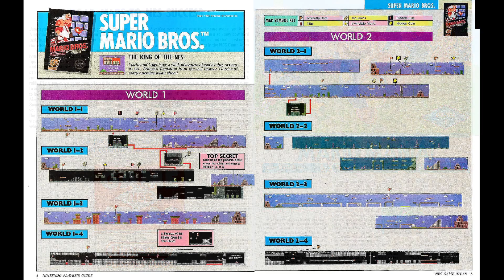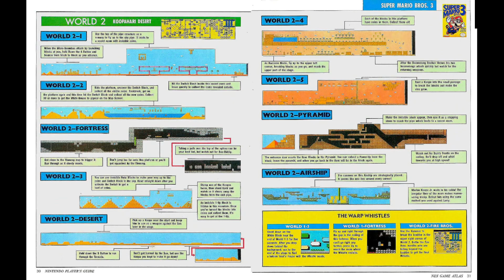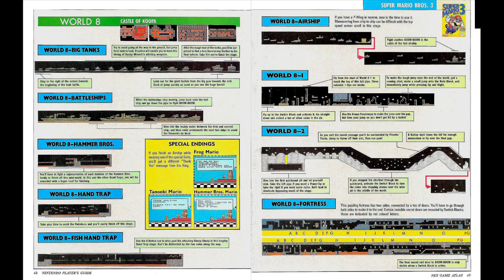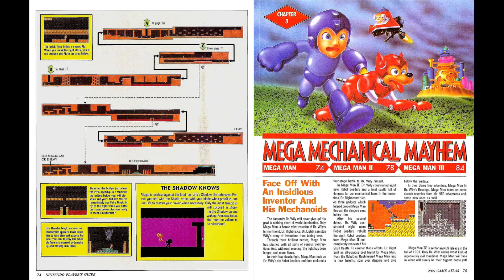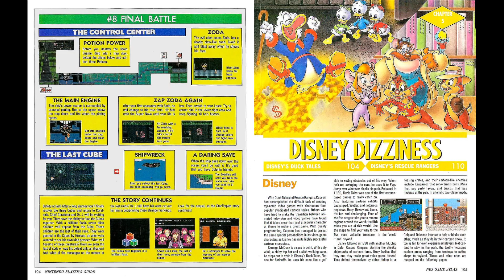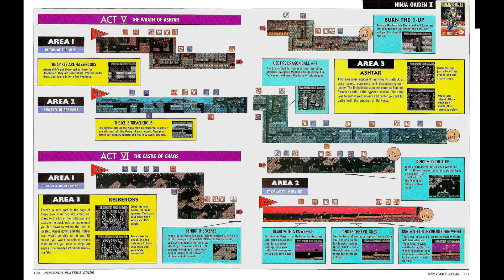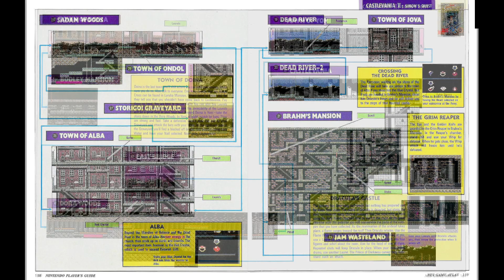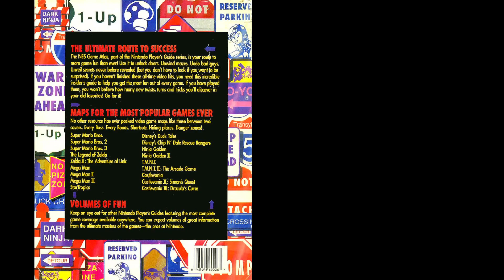NES Game Atlas Player's Guide (Jan 1991)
Page turns every 10 seconds.

Mega Man
Mega Man II
Mega Man III
Startropics
Disney's Duck Tales
Disney's Chip 'N Dale Rescue Rangers
Ninja Gaiden
Ninja Gaiden II
T.M.N.T.
T.M.N.T. II: The Arcade Game
Castlevania II: Simon's Quest
Castlevania III: Dracula's Curse